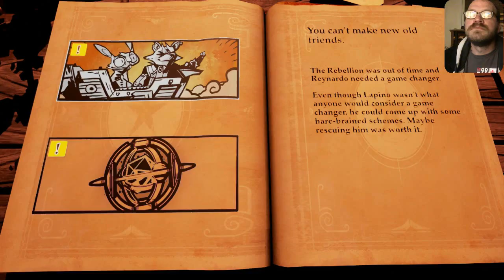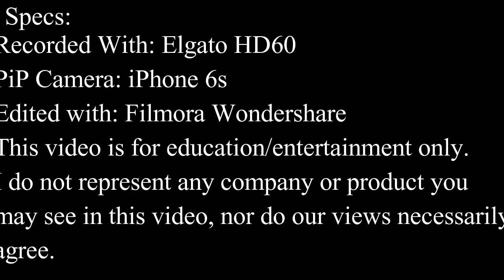I DO LIKE A GOOD STORY! // Playstation Plus Highlights // Dec #2: Stories Path of Destinies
The story of Reynardo, as he battles against the Ravens of the evil toad Emperor.  This book he carries has some worth to them, but there is no telling what or why...